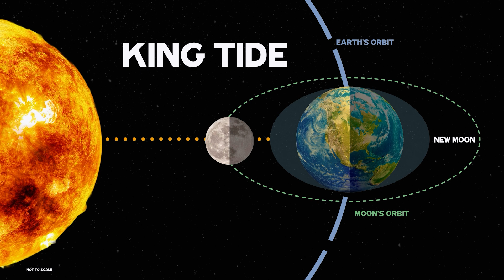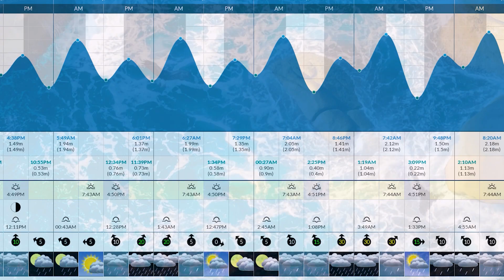Reel Oregon Coast: The Power of King Tides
Join Tony Marino in this special “storm watch” edition of Reel Oregon Coast as we dive into the awe-inspiring spectacle of King Tides along Oregon’s breathtaking coastline. From dramatic waves crashing against rugged cliffs to the serene beauty of tide pools and coastal landmarks, this episode captures it all!

🌟 Locations Featured:

📍 North Coast: Iconic Haystack Rock at Cannon Beach and Ecola State Park.

📍 Central Coast: Depoe Bay—the whale-watching capital—and Yaquina Head Outstanding Natural Area.

📍 South Coast: Shore Acres State Park and Cape Arago State Park.

📖 What You’ll Learn and Experience In This Episode:

What King Tides are and how they occur.

The best and safest spots to view King Tides in action.

Essential safety tips for storm watching along the coast.

How King Tides provide insight into rising sea levels and climate challenges.

⚠️ Safety First!

King Tides are stunning but unpredictable. Learn how to stay safe while enjoying these natural phenomena. For tide schedules and updates on coastal conditions, visit OregonKingTides.net or the Oregon Parks and Recreation Department

On this edition of Reel Oregon Coast from Depoe Bay, Oregon:

0:00 - Opening: The Power of King Tides
1:00 - Introduction
2:28 - Oregon King Tides Viewing Locations
5:50 - How and Why King Tides Happen
8:15 - Oregon King Tide Safety Tips
10:12 - The Power of King Tides (Slideshow)
10:45 - The Power of King: Travel Wrap Up

Thank you for joining us on this edition of Reel Oregon Coast. Keep on coasting!

🌊 Check Oregon Tides & Currents

🌊 Don’t Miss This Epic Coastal Adventure! 🌊

Creative Producer & Cinematographer: Tony Marino
Production Assistant: Lynn Marino
Creative Resources: Artlist, Adobe, DJI, Canon, Yamaha, Fender, DW Drums, JBL, Samsung

Special thanks to the many beautiful souls around Newport that helped make this production possible.

This program is intended exclusively for general information and information purposes only and should not be construed as legal advice.